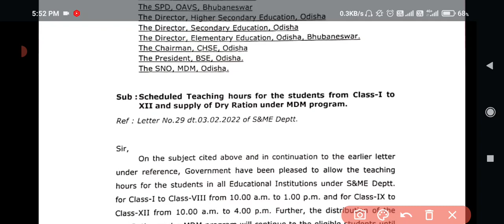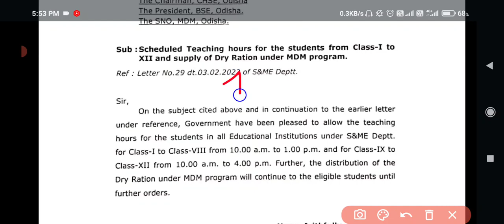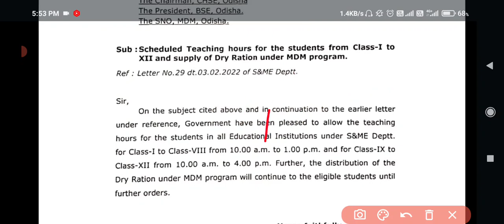odisha school time changed // ପ୍ରଥମରୁ ଦଶମ with +2 // odisha school opening time changes / odisha